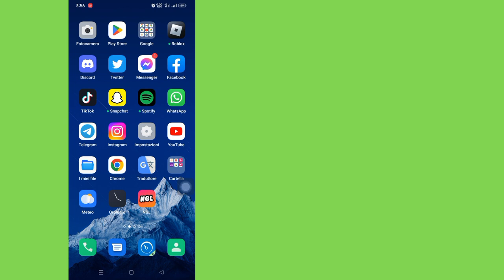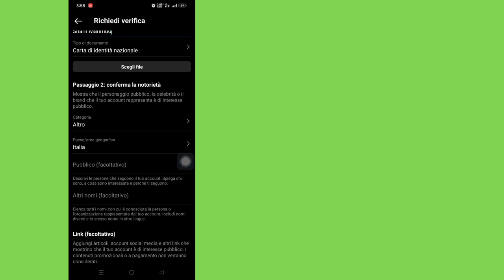Come ottenere la verifica su Instagram || Come ottenere il segno di spunta blu su Instagram nel 2022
Come ottenere la verifica su Instagram ||  Come ottenere il segno di spunta blu su Instagram 2022

     Salve spettatori, benvenuti a Solution Box. Qui in questo video imparerete.  Come ottenere la verifica su Instagram ||  Come ottenere il segno di spunta blu su Instagram 2022